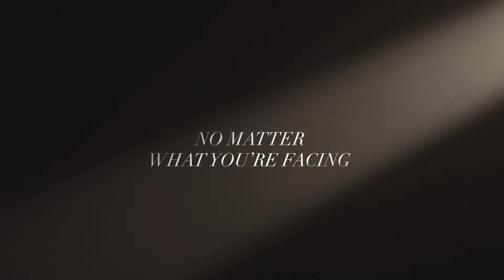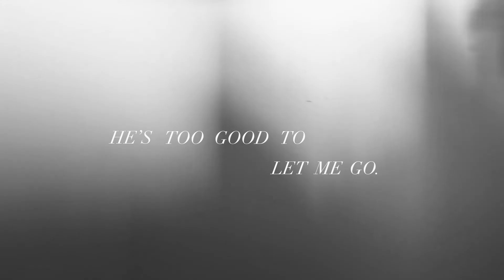You're not alone.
No matter what situation you're in, or what storm you're facing, you're not facing it alone!

GOD IS IN CONTROL. GOD LOVES YOU MORE THAN YOU KNOW.

Music | Highs & Lows - Hillsong Young & Free

Leave a nice comment about what you liked.

Also comment any suggestions on what videos you want to see in the future.